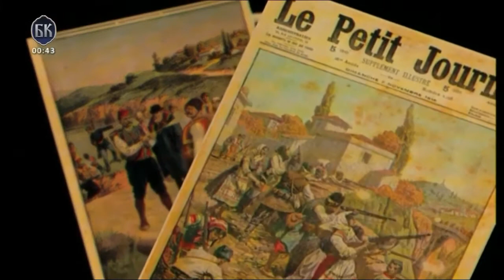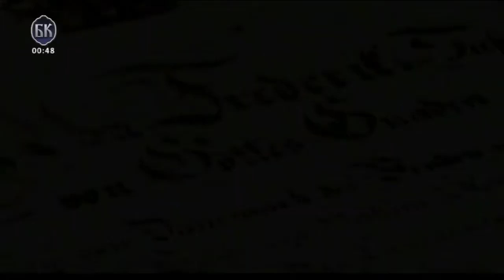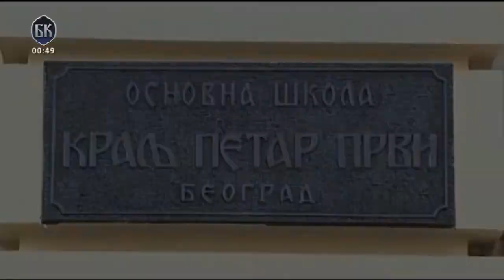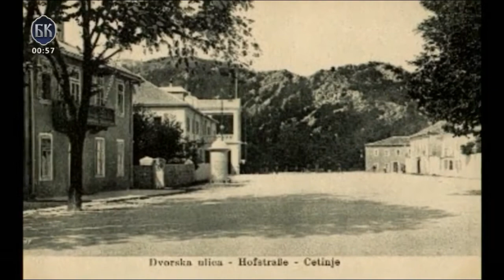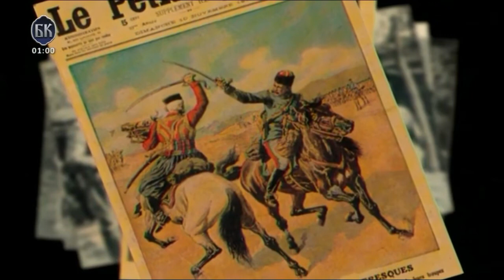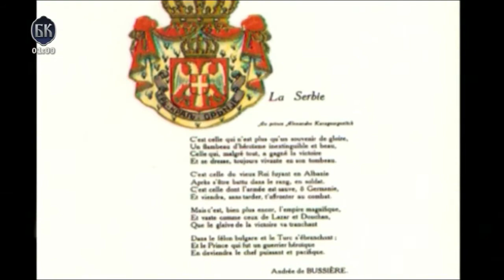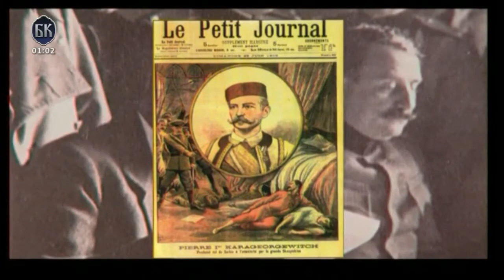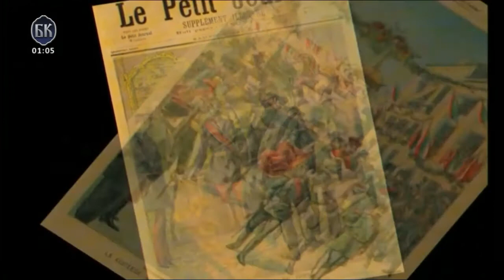Arsenal - Kralj Petar I Karađorđević 1. deo (16.9.2004)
Dokumentarna emisija: Arsenal
Autori: Boško Ljubinković i Bojan T. Dragićević
Tema: Kralj Petar I Karađorđević 1. deo
BK televizija, 16. septembar 2004.